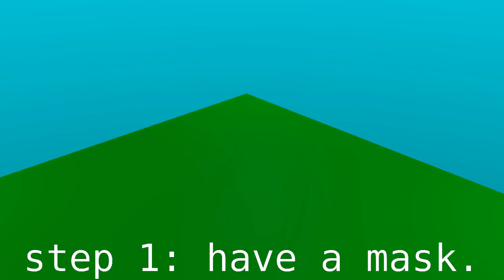HOW TO EAT WITH A FACE MASK ON *EPIC*.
eating is le importante imo.